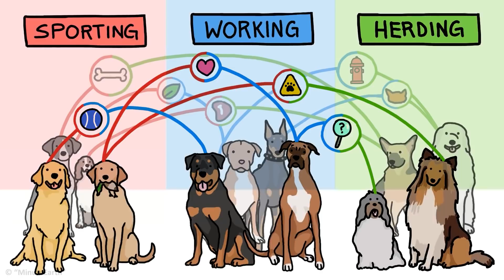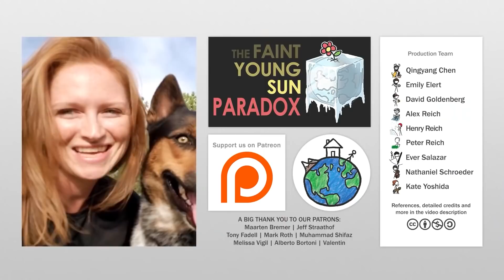Наскільки сильно відрізняються породи собак? [MinuteEarth]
Ми поділяємо усіх собак на великі групи, які називаються породами. Собакам, які належать певній породі, часто приписують деякі здатності чи характеристики. Але чи справді поділ собак на породи відображає реальні відмінності між ними?

✅Текст читав Текст читав Volodymyr O`kropp | Радіо FM Галичина

© Credits:
Script Writer: David Goldenberg (@dgoldenberg); Script Editor: Alex Reich; Video Illustrator: Qingyang Chen
Video Director: Kate Yoshida (@KateYoshida); Video Narrator: Kate Yoshida (@KateYoshida)
© With Contributions From: Henry Reich, Alex Reich

REFERENCES
References:
Svartberg, K. (2016). Personal Communication.
Hare, B. & Woods, V. (2013) The Genius of Dogs: How Dogs Are Smarter Than You Think.
Helton, W. (2010). Does perceived trainability of dog (Canis lupus familiaris) breeds reflect differences in learning or differences in physical ability? Behavioural Processes 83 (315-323).